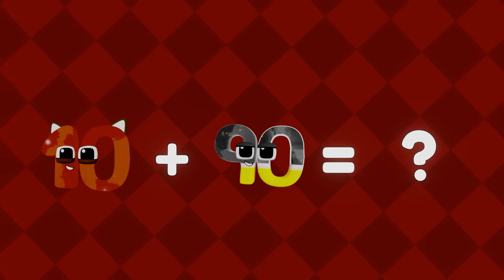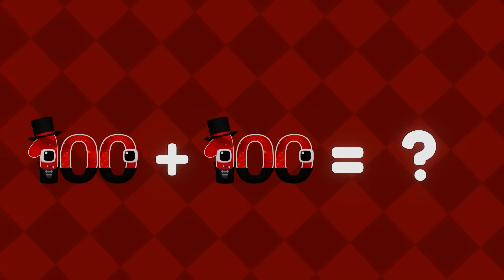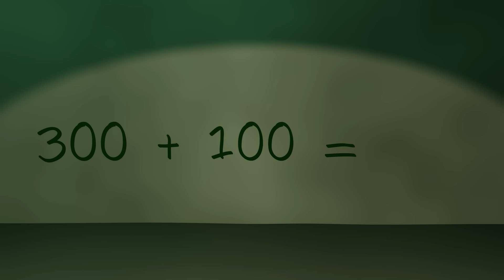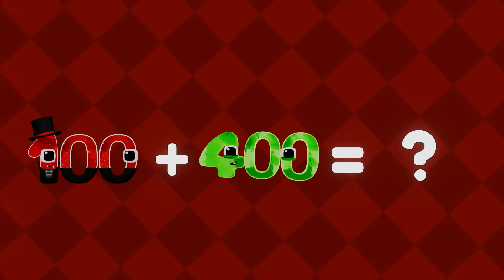Wonderland: Halloween Hundreds | Addition - Learn To Count